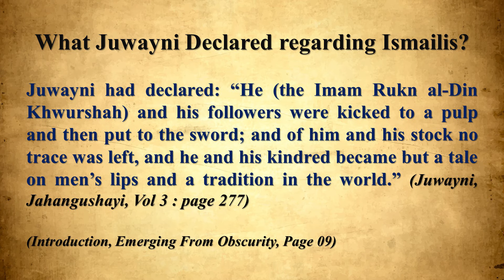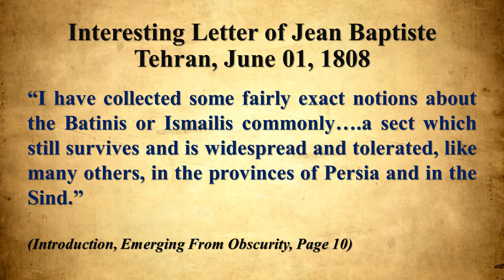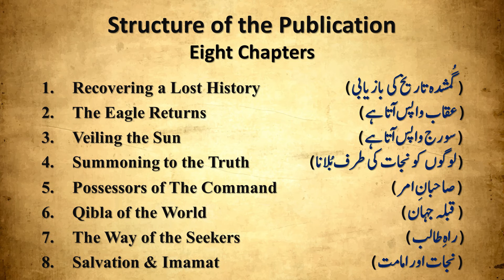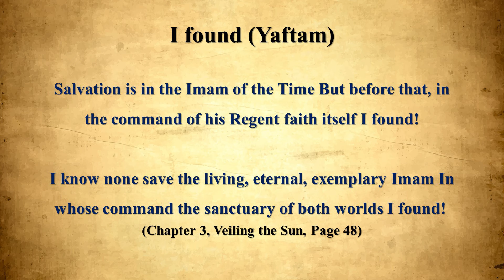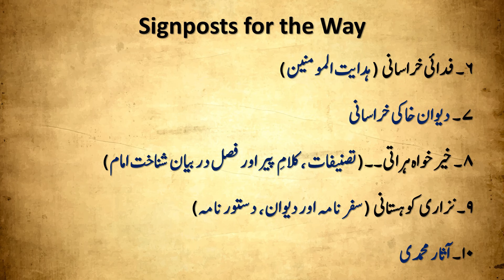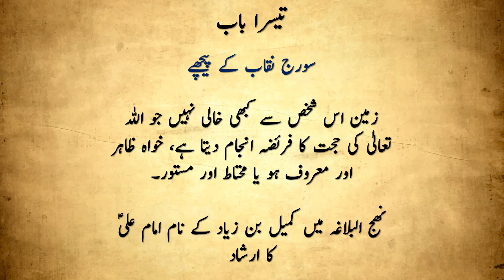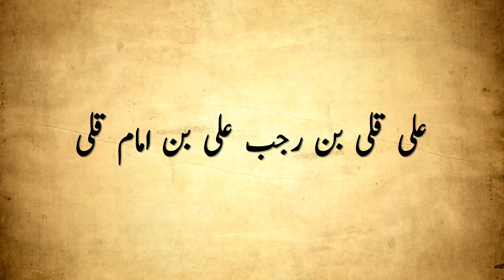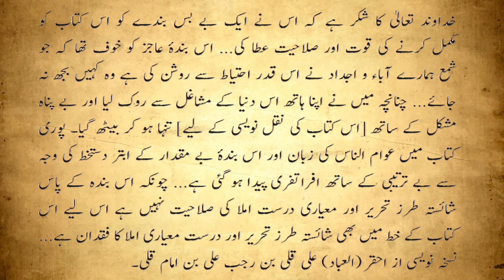INSPIRE Book Review | The Ismailis in the Middle Ages| Jawaid Chandani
This book traces the Ismaili Imam’s journey from the Mongon invasion of Iran to their re-establishment as spiritual leaders for a global Ismaili community.